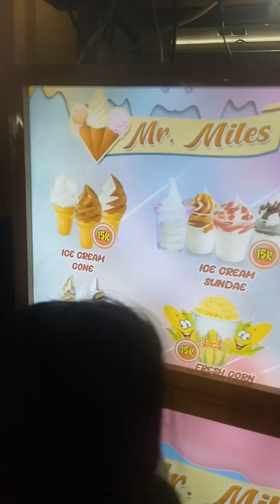belanja Lebaran part .2 ll keseharian ibu rumah tangga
Belanja lebaran hari ini  berdua gadis kesayangan beli persiapan lebaran dan jalan jalan ke mall